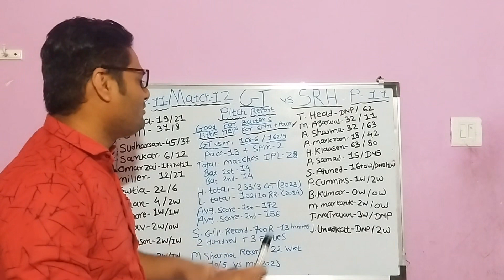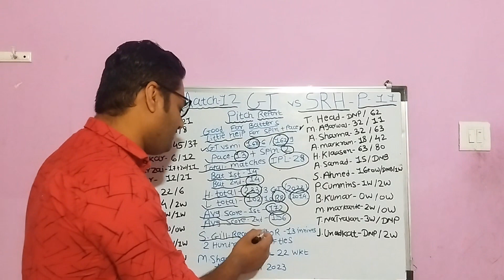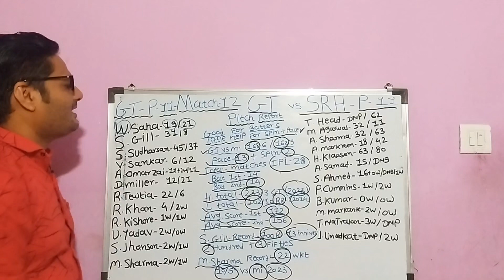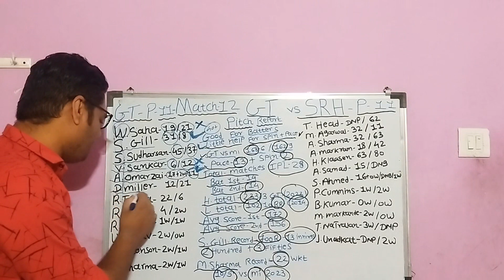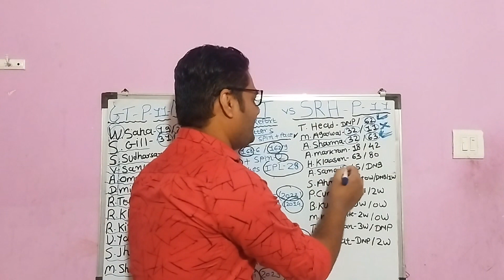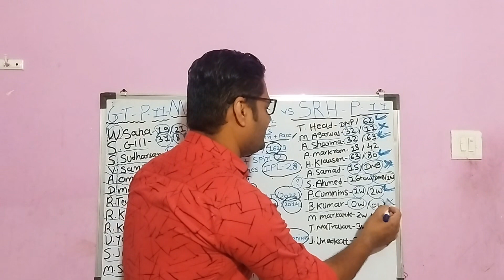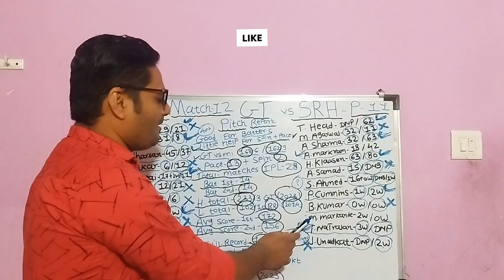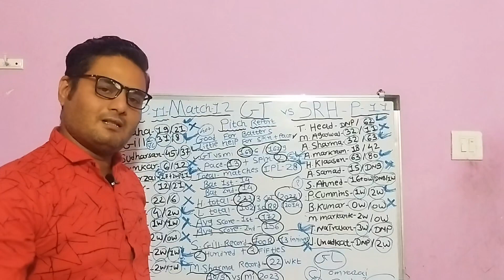SRH 🆚 GT dream11 fantasy team prediction || gt vs srh pitch report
GT 🆚 SRH DREAM11 PREDICTION
gt vs srh fantasy team prediction
STH vs GT PITCH REPORT
gt vs srh dream11 team of day

Sunrisers Hayderabad vs Gujarat Titans Playing 11
Sunrisers Hayderabad vs Gujarat Titans  Match Prediction
sunrisers hayderabad vs Gujarat Titans     Dream11 Team Prediction
Gujarat Titans vs Sunrisers Hayderabad 1st T20 Match Prediction
GT vs SRH   Match Dream11 Team Prediction
sunrisers hayderabad vs gujarat titans aaj ka match
gujarat titans vs sunrisers hayderabad dream11 Team Today
GT vs SRH Dream11 Prediction
SRH vs GT Head TO Head Record
gt  vs srh  Dream11 Team
srh vs gt 1st T20 Match Prediction
SRH vs GT Today match prediction
GUJ vs HYD Dream11 Team Today
HYD vs GUJ T20  dream11 prediction
GT vs SRH dream11 prediction grand league